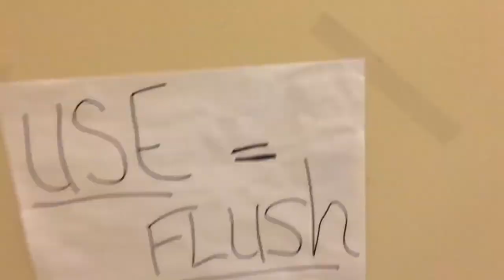1,918. Holiday Inn Express Staff Restroom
This restroom was filmed at the same hotel as the last 3 videos.  The fixtures are:  1 2013 Mansfield Alto.  This restroom is junk!  Rating:  4/10